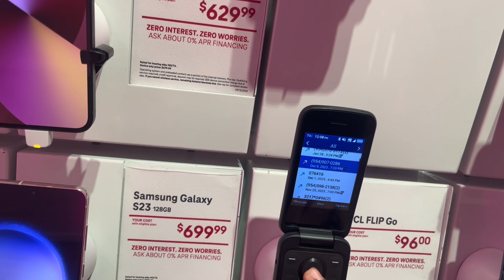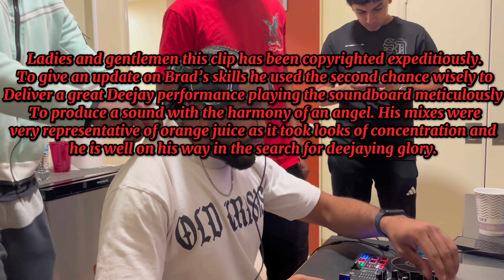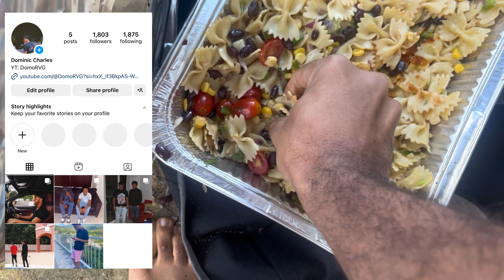THE GROUPCHAT FLEW TO FLORIDA - (RVG TAPE 6)